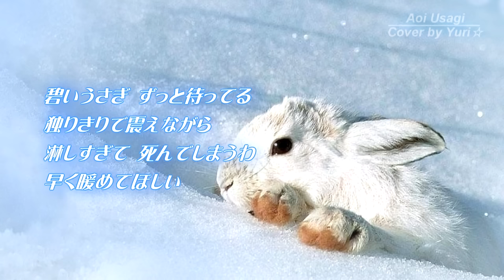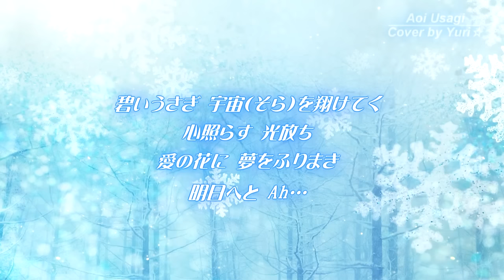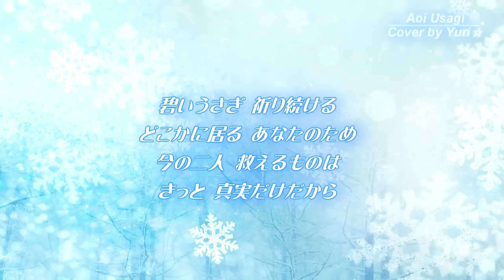碧いうさぎ (酒井法子) Cover by Yuri★ Aoi Usagi/Noriko Sakai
「碧いうさぎ」（あおいうさぎ）
1995年5月 酒井法子の27枚目のシングル
日本テレビ系連続ドラマ『星の金貨』主題歌
作詞: 牧穂エミ、作曲: 織田哲郎、編曲: 新川博
カラオケ　キー♯1

★70年代〜90年代までいろいろ歌っています

※このチャンネルは収益化しておりませんが、自動で動画に広告が入る場合があります。